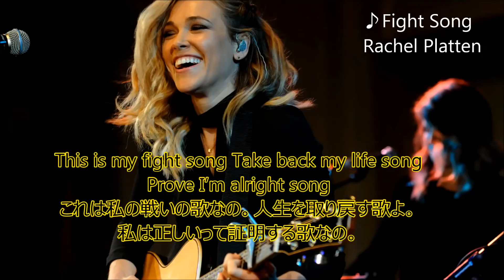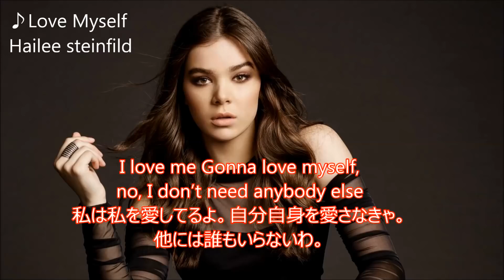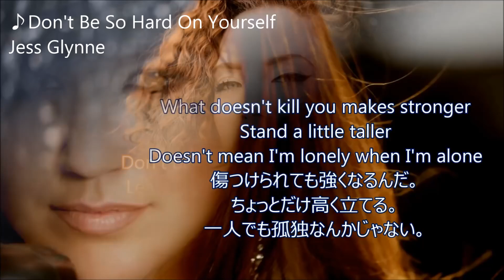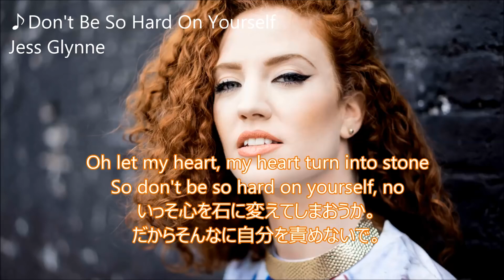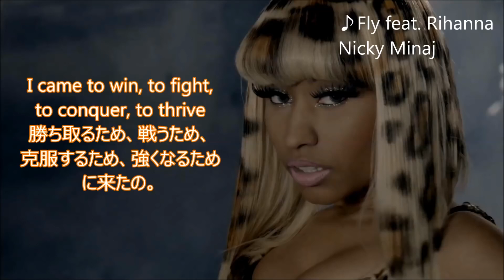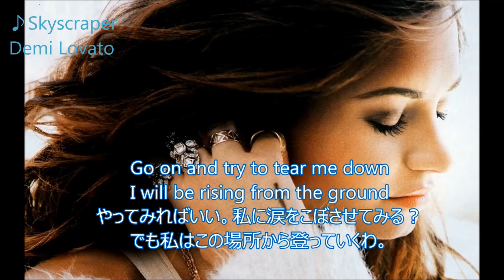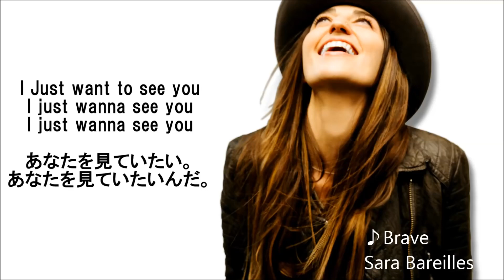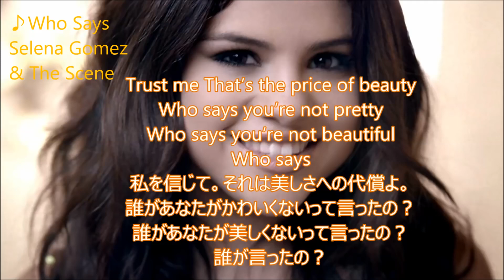洋楽 和訳 背中を押してくれるファイトソング17曲